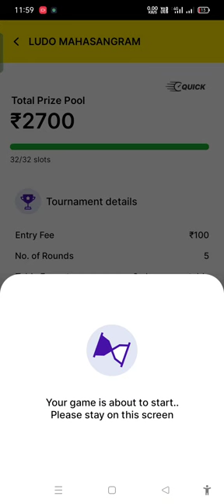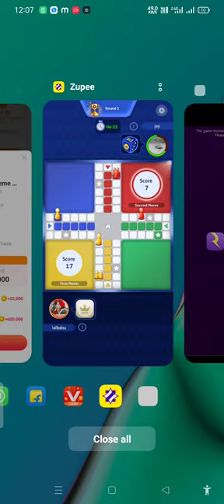Ludo mahasangram and bdg game khelo online business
Welcome back my YouTube channel Priyanka Kumari singh

PLAY WITH FRIENDS UPDATE

Dosto
Agar aap Mahasangram khelna chahte Hain Tere 5minut me join Kare
ludoMaha sangram kaise khele
ludooMaha sangram kaise khele 2021
ludo kaise khele